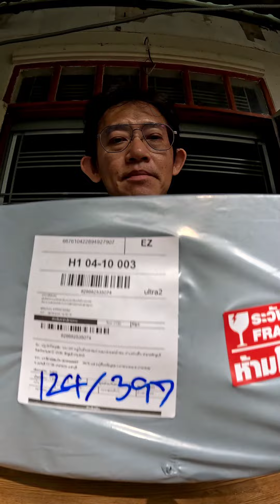Unbox และทดลองวิ่ง Cheetar S 2024 แตะวิ่งมาราธอนหน้ากว้าง ซ้อมสายๆกลางแดด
Cheetar S 2024 รุ่น Ultra Running มี 5 สี ขาวเขียว ฟ้า ส้ม และดำ เป็นรองเท้าแตะวิ่งสีทูโทน สีด้านล่างหรือสีส่วนพื้นเป็นสีเทา

Cheetar S รองเท้าแตะวิ่งแบบหูคีบ หน้ากว้าง เหมือนเปิดมิติใหม่สำหรับคนเท้ากว้าง ใส่สบายตั้งแต่สวม กระชับดี เข้าโค้งยางไม่รั้งผิวเท้า วัสดุใหม่ละมุนต่อผิวเพิ่มขึ้น วันนี้ 10 K แรก ตอน 9:00 น ผมวิ่งถนนโดยที่ไม่ต้องใส่สายรัด

Cheetar ทำให้นักวิ่งเท้ากว้างได้มีโอกาสใช้ Cheetar เพิ่มมากขึ้น หรือคนที่เคยใส่รุ่นปกติอยู่แล้วได้ลองรุ่น S เผื่อจะเข้าเท้าเพิ่มมากขึ้น